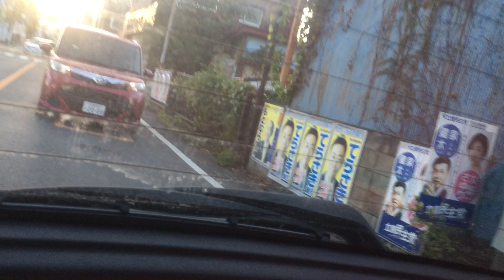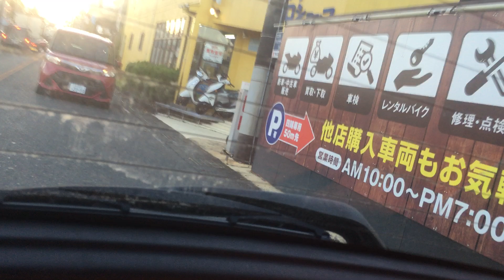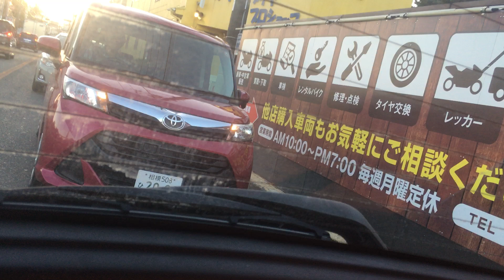箱根ドライブ 2024/11/23 リア5